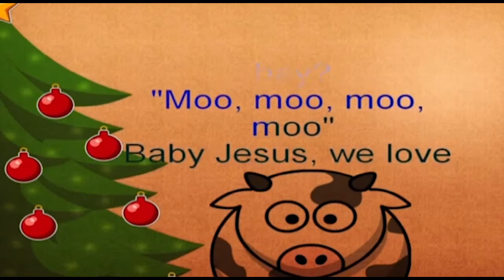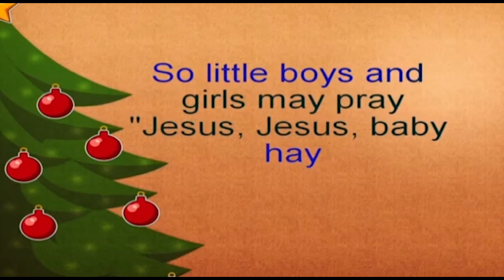Nursery - Civics and Moral “ Christmas”